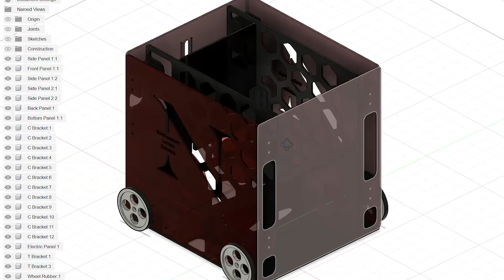MIT Maker Portfolio - Aidan Carrier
This is my MIT Maker Portfolio for the class of 2026 Transfer Application
Created by Aidan Carrier
Special thanks to Charlotte Pidgeon for helping me with the editing
Robots featured:
- "Phoebe" (VEX Robotics 2621A):
- Husky Carbon in Gazebo Simulation (Research at SiliconSynapse Lab):
Watch the official music video:

 • TheFatRat & NEFFEX - Back One Day (Ou...